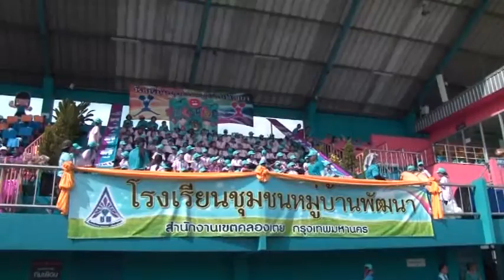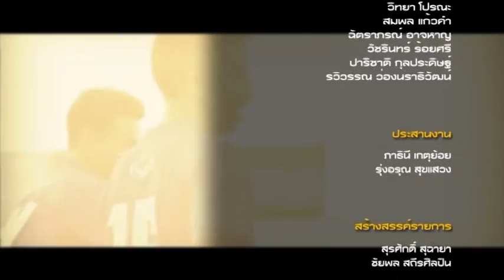สิงห์เจ้าท่า ออน ทีวี EP.23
สโมสรการท่าเรือ เอฟซี ร่วมสนับสนุนกิจกรรมกีฬาชุมชนสามัคคี 2559 ซึ่งจัดโดยการท่าเรือแห่งประเทศไทย เป็นการแข่งขันกีฬา ระหว่างโรงเรียนในชุมชนเขตคลองเตยจำนวน 6 โรงเรียน โดยนักเตะสิงห์เจ้าท่าได้ร่วมในพิธีเปิดกิจกรรม เพื่อพบปะสร้างแรงบันดาลใจในอาชีพกีฬาฟุตบอลกับน้องๆ พร้อมมาพูดคุยกับ “นิติพงษ์ เสลานนท์” หนึ่งในแข้งไอดอลของเด็กๆ กับความฝันสู่เส้นทางนักฟุตบอลอาชีพ

          ช่วงที่ 2 มาพูดคุยทำความรู้จักกับ “ปอนด์” วรวุฒิ ศรีสุภา กันต่อจากเทปที่แล้ว ทั้งงานอดิเรกที่นอกเหนือไปจากการเล่นฟุตบอล และไลฟ์สไตล์การใช้ชีวิตของหนุ่มคนนี้ และในช่วงท้ายรายการใครที่อยากเห็นแฟนสาวของหนุ่มคนนี้ตามมาดูกันได้ ว่าเรื่องราวความรักของทั้งคู่จะน่ารักกุ๊กกิ๊กขนาดไหน และแผนที่วางไว้ร่วมกันคืออะไร ก่อนทิ้งท้ายด้วยความในใจของปอนด์ที่ฝากถึงสาวกสิงห์เจ้าท่า